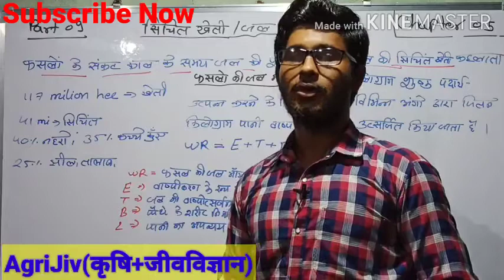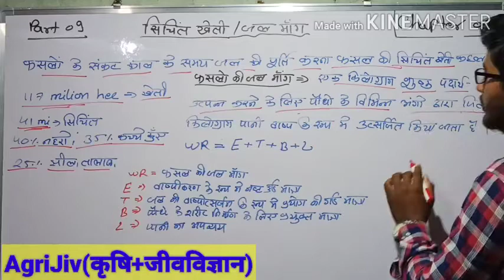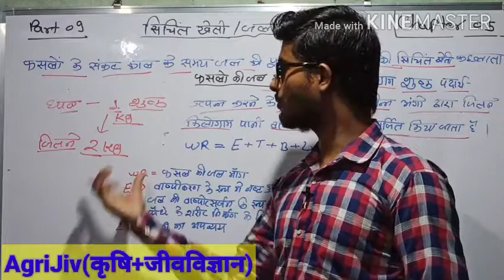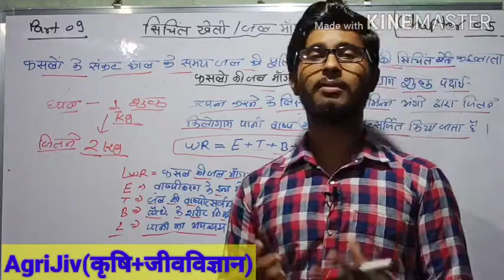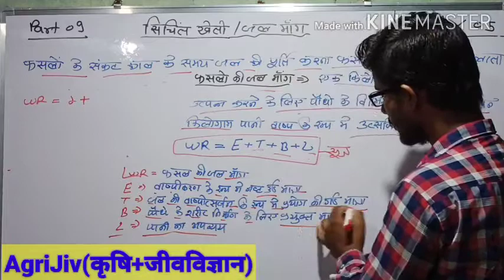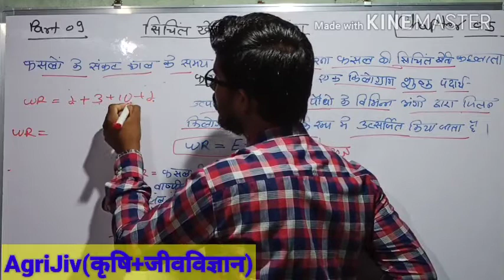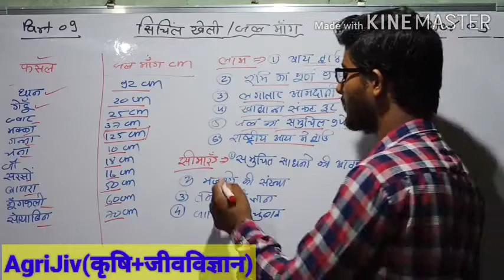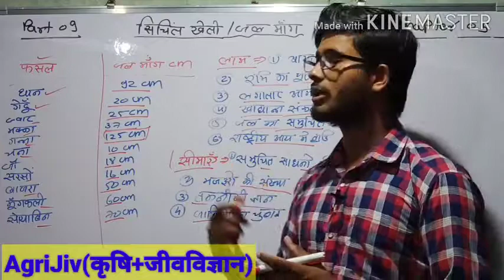फसलो की जल मांग By-Deepak Dewangan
About Video
फसल उत्पादन
सिंचित खेती क्या होते है।
सिंचित खेती के लाभ क्या क्या है।
फसलों की जल माँग कितना होता है।
जल मांग का सूत्र क्या होता है।

।।धन्यवाद।।

Deepak Dewangan

By-DeepakDewangan